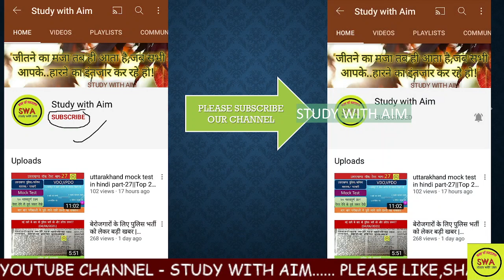2016 के बाद सभी भर्तिया हुई निरस्त || जल्दी देखिये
Uttarakhand vpdo exam paperstudy with aimstudy with aim
ubter previous year paper 2013 study with aim

Ukpsc PCS bharti 2021 study with aim
Uttarakhand patwari exam date 2022  study with aim
Ukpsc dsp bhartistudy with aim
Governmentstudy with aim
Ukssscnewpostsyllabus Uttarakhand vdo exam date 2021 study with aim upsssc vdo previous year paper uksssc form filling 2020
Uksssc
Uttarakhand job alert
Vdo vacancy
Ukpsc lower pcs bharti 2021study with aim